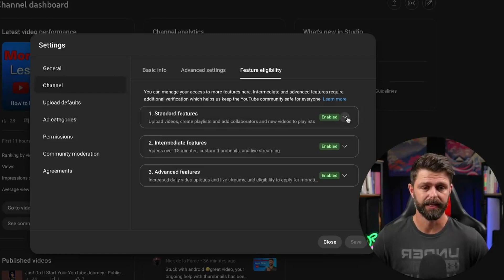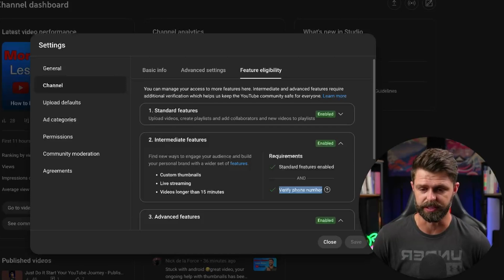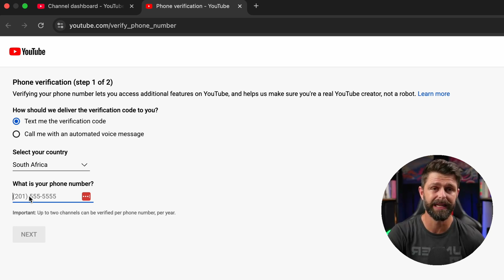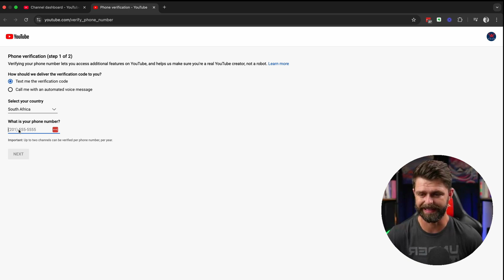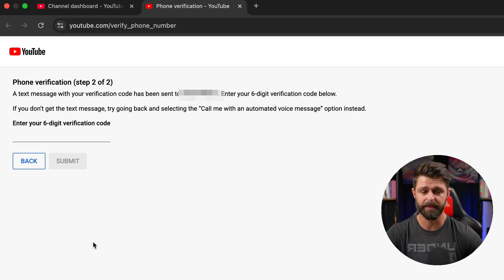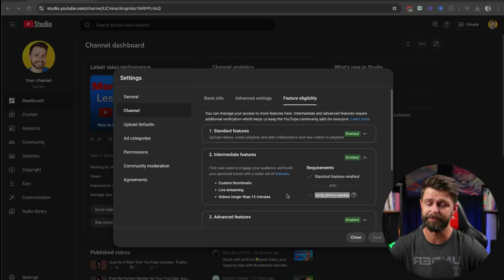How to Verify your YouTube Account 2025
Want to Grow on YouTube?

In this video Karl takes you step by step through How to Verify your YouTube Account 2025

If you are interested in getting started on YouTube you can join our free YouTube community